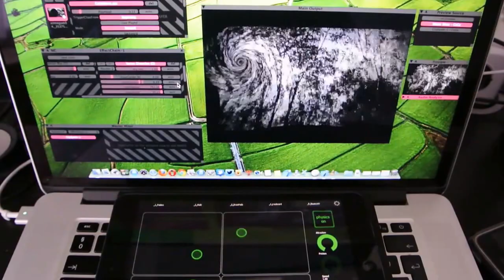Using Lemur with CoGe